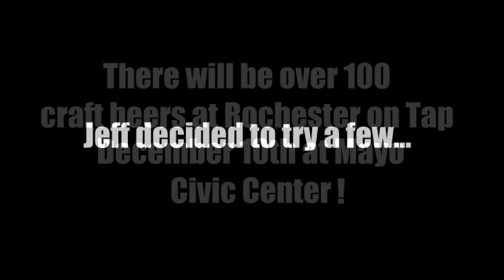Jeff's Beer Tasting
Rochester on Tap is December 10th at Mayo Civic Center. 100+ craft beers from 50 different breweries, great food and old school video games. Jeff wanted to "sample" a couple of those beers.